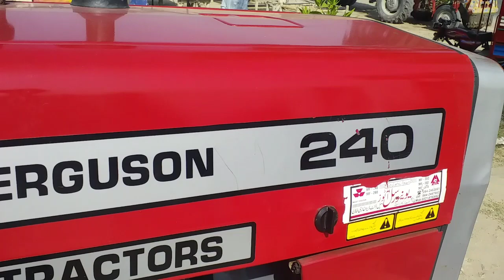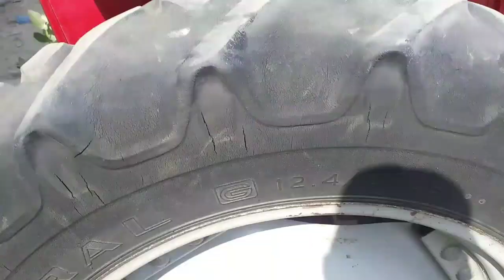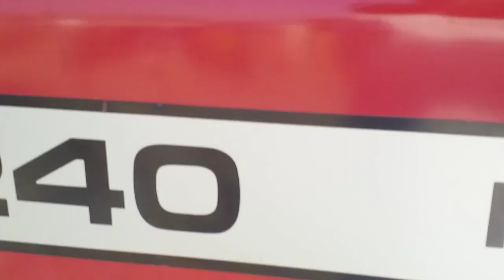Used Tractor MF 240 Model 2010 For sale| Second Hand Traktor MF 240 Hp 45 model 2010|Layyah Tractors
About This video Used Tractor MF 240 Model 2010 For sale| Second Hand Traktor MF 240 Hp 45 model 2010 for sale in layyah south punjab|Layyah Tractors